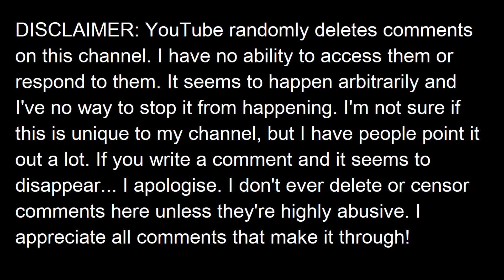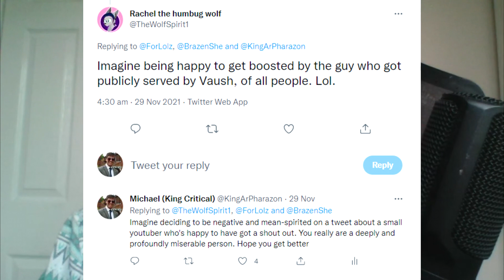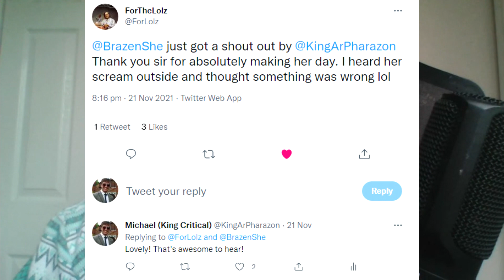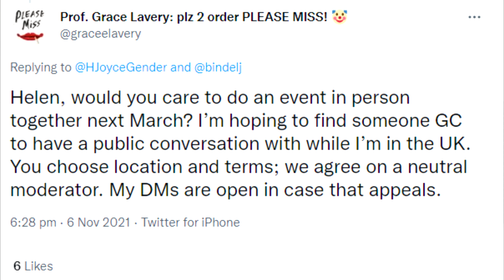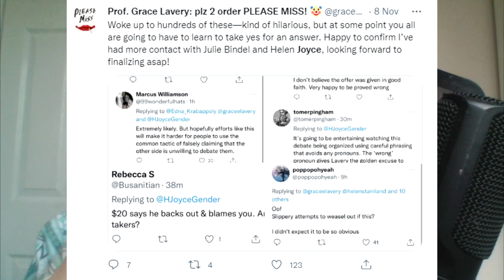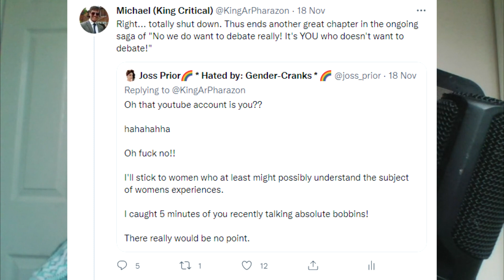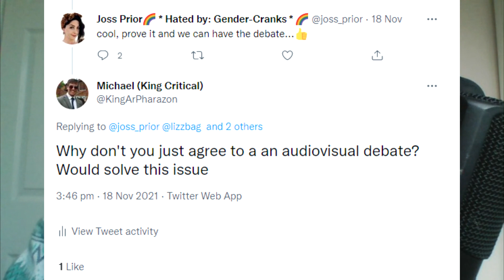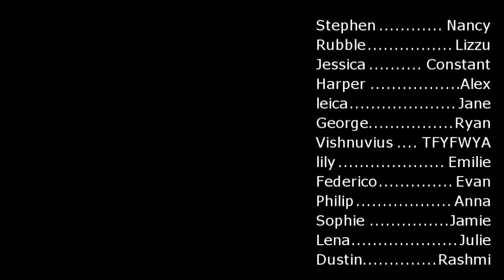Three Tales of Trans Twitter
00:00 Intro
01:44 Meaness
06:06 Obsessiveness
09:30 Tale One: Shout Out
21:51 Mini-tale
24:05 Tale Two: Organising Debates
29:29 Tale Three: Backing Out
34:29 Why?
39:50 What they want
45:24 Conclusion
46:34 Outro